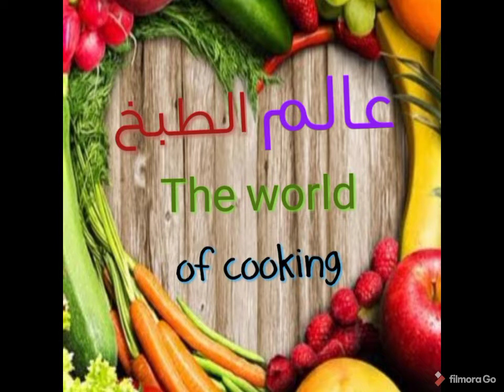بيتزا بعجين لذيذ و ناجح كالمحلات و حشوتين مختلفتين